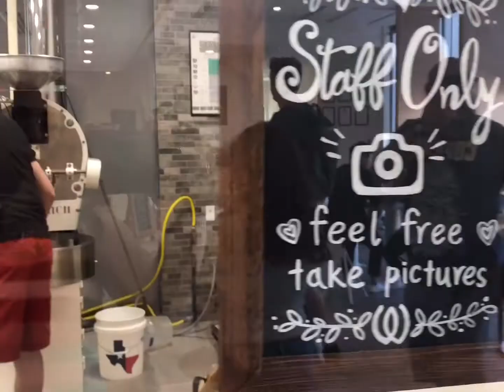Blending Café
Hasta luego Houston, no podía faltar el café ☕️de despedida 👌🏼